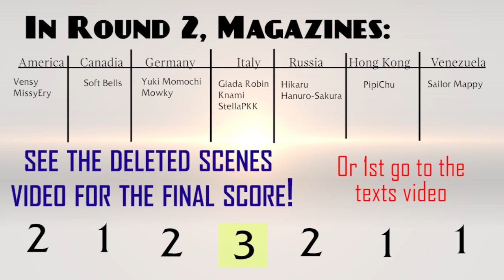Lol High, Magazines and Cosplayers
This accompanies the final episode of League of Legends High (episode 3); formerly Minecraft High. In the episode, the magazine covers aren't on-screen nearly long enough for anyone to properly read the hilarious crap I wrote on them, or ogle the sexy cosplayers who were kind enough to let me use their cosplay photos. So in this vid, you'll have time to read that stuff and ogle.